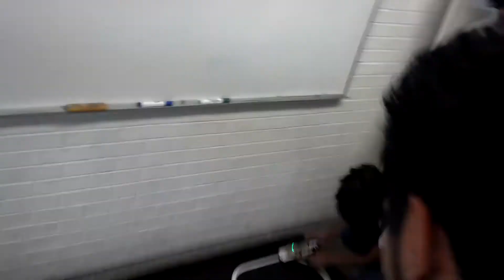Cursos Intersemestrales 2013 06 Seguidor de Lineas Competencia 1